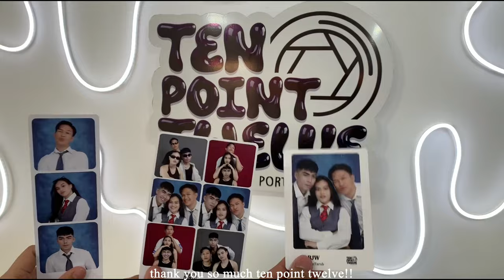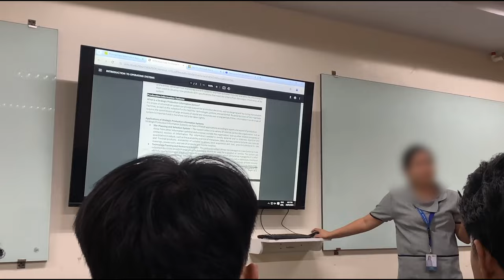BIRTHDAY VLOG | grwm, haul, preparations, shoot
Facebook › Bryan Dericko B. Camacho